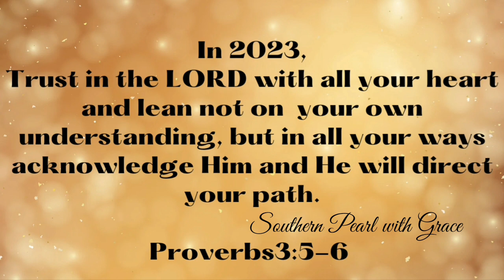*New* My New Dining Room Furniture pt.1 | A Special Gift of Love ❤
If this is your first visit, welcome and welcome back if you have visited before. In today's video I will be sharing my beautiful new dining room furniture gifted to me by my cousin Kay!

Get to know me:
My name is Lora and I am grateful to share my love for home decorating, organization,  DIY's and a graceful lifestyle with you on this awesome platform.
I am excited to join this amazing YouTube family.

Southern Pearl with Grace
Home Decorating Inspirations
Shopping on a Budget
Home Organization
Home Styling
Home Decorating on a Budget
Turning A  House into a Home
Home Styling
Home Organization

Title: Sweet